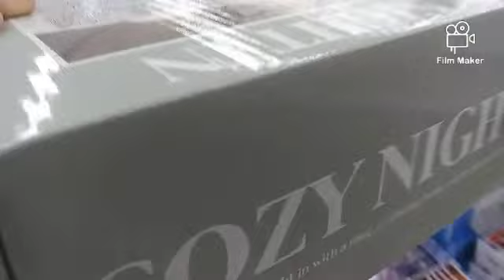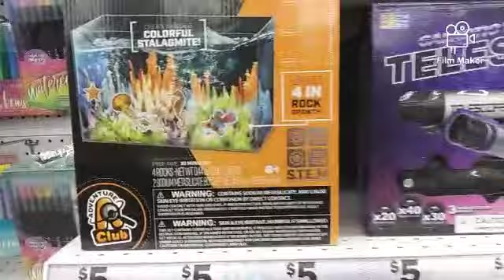LAST MIN CHRISTMAS SHOPPING + VLOGMAS 🎄 DAY 20 & 21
Welcome back! I'm doing a last min Christmas shopping!!! Then the next day I'm taking y'all to work with me!!! I hope you guys enjoy!🤗😍😍

tap the 🔔

Follow our Instagram DEM NORMANS